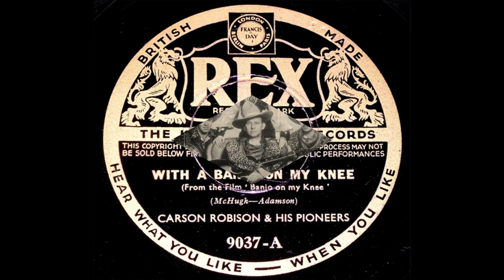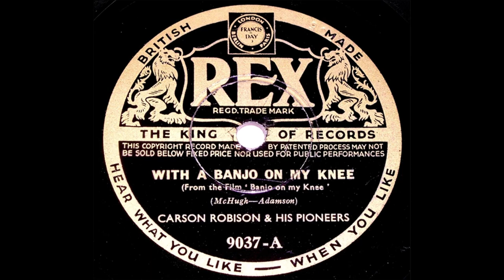Carson Robison & His Pioneers - With A Banjo On My Knee (1937).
Many Other Songs with Same Title Different Lyrics
(Written by Jimmy McHugh - Harold Adamson)
From 1936 Film "Banjo On My Knee"
1st. Recorded 28 January 1937 by Praire Ramblers and Patsy Montana

Issued ONLY on Rex 9037 A (UK)

Recorded February 1937 New York City -
Carson Robison [vcl harmony/vcl solo]  Pearl Pickens [vcl harmony/vcl solo],
John Mitchell [banjo/vcl harmony], Bill Mitchell [banjo/vcl harmony]
others unknown

                            1925 to 1928 with Vernon Dalhart
                            1928 to 1932 with Frank Luther
                            1932 to 1939 with The Buckaroos (aka Pioneers)
                            1941 to 1942 with New Buckaroos
                            1944 to 1953  Mainly SOLO